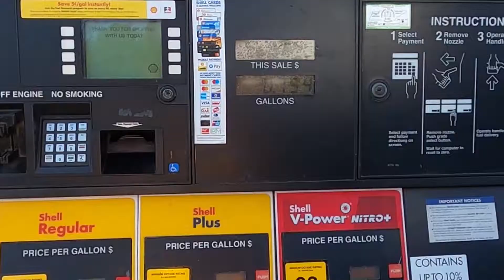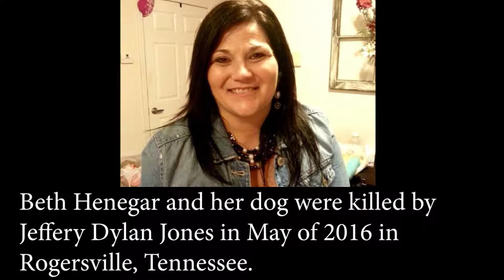Just Unjust: Vehicular Homicide | Curtis Scott Harper | Knoxville | True Crime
Allow me to apologize for taking so long to upload a new video. I was working on a missing persons case with the mother of a missing daughter. Unfortunately, that fell through so I had to start from scratch. Enjoy the video!

In this episode, we discuss a particular vehicular homicide case in Knoxville. A University of Tennessee graduate was drunk when he ran down two individuals killing them and an unborn child. He would be tracked down swiftly, put on trial, and sentenced to 30 years.

However, the case was far from over. Would he be able to escape justice? Was he the only one?

Be sure to join the N' Cuffs True Crime Discussion Group so you can discuss true crime 24/7!

N' Cuffs - Where everyone ends up n' cuffs.